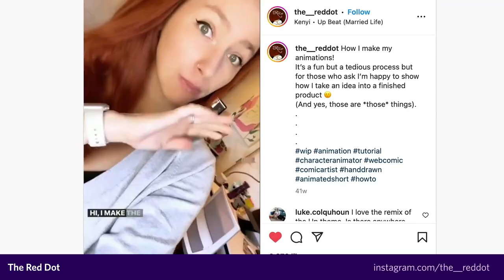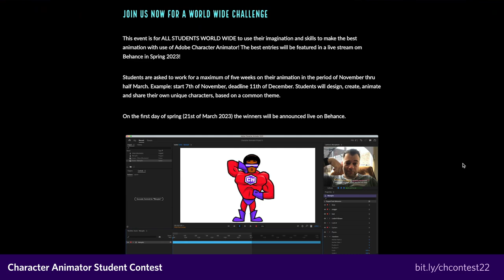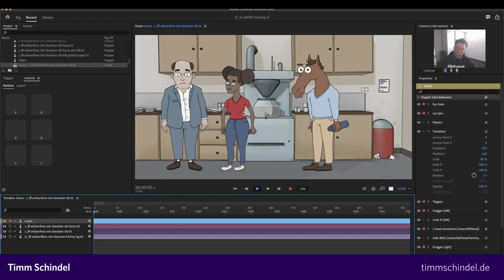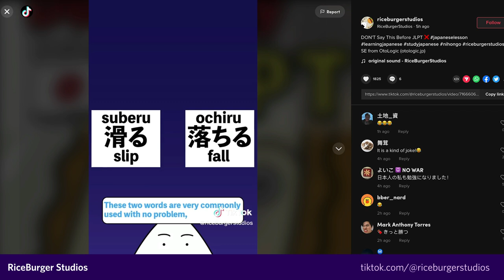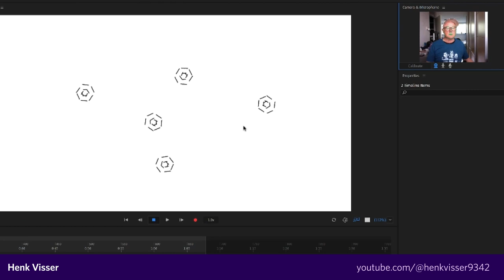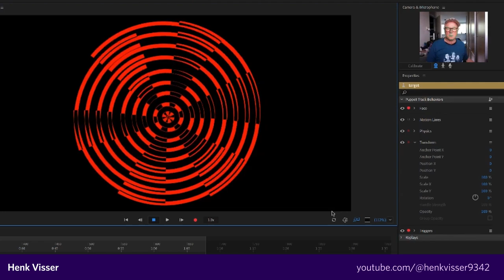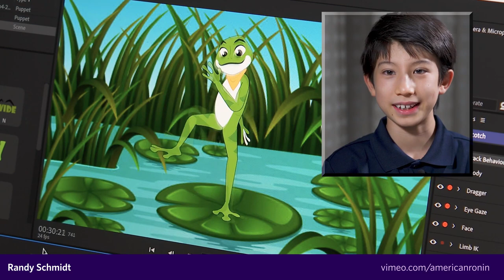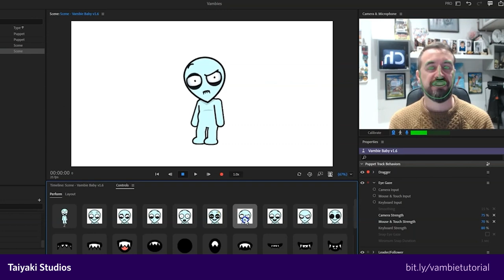2022 Adobe Character Animator Community Spotlight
We're long overdue for a new Community Spotlight episode, so here's a 15 minute look at some of our favorite projects from the past year! Get inspired by creations like a rapping SpongeBob Squarepants, Tik Tok Japanese lessons, a two story Hocus Pocus house projection, live motion graphics experiments, and much more.

(official adobe puppets) / (okay samurai puppets)
Share your creations on social media with CharacterAnimator!

Bubbles Drifting In The Morning Breeze by Akosmo & Artificial.Music